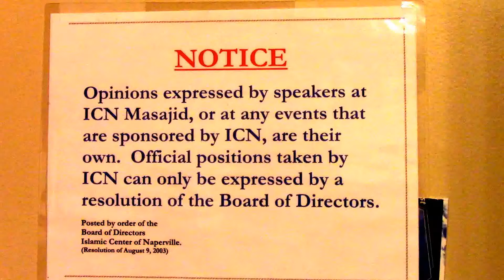NO Doubt in ALLAH's judgement as it relates to the Muslim Ummah by Mufti Husain Kamani